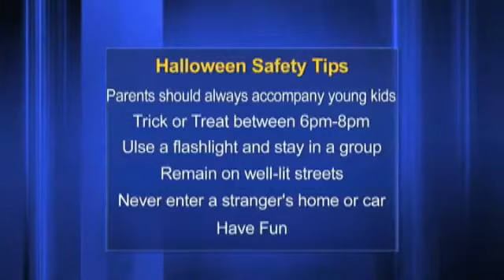Halloween safety tips for families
KFDM News - We here at KFDM News would like everyone to have a safe and happy Halloween, so we have some tips to help keep you and your family safe --- as you prepare to trick or treat.Parents should always accompany young children on neighborhood rounds.Trick or treat between 6 p.m. and 8 p.m. Use a flashlight and stay in a group.Remain on well-lit streets and always use the sidewalk.Never enter a stranger's home or car for any reason.And, have fun!